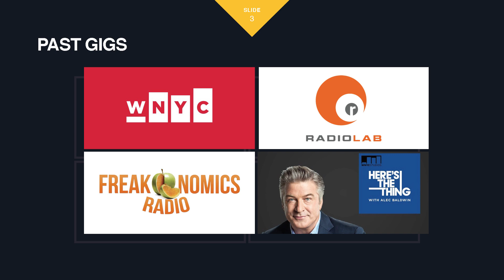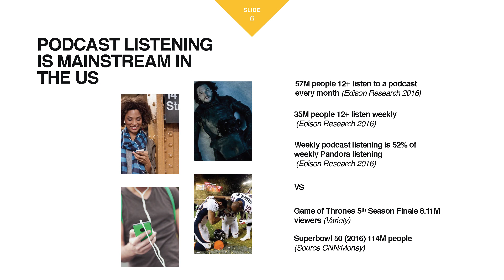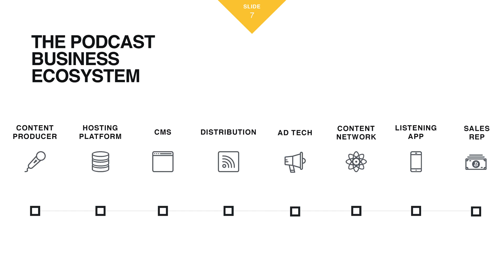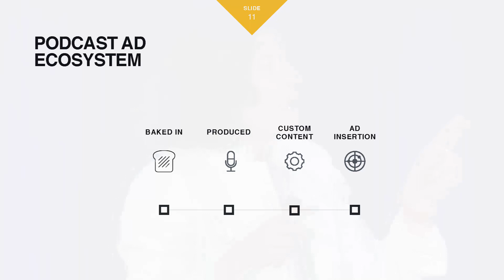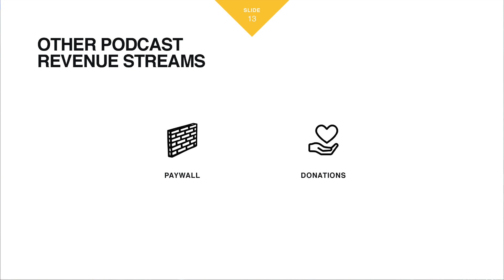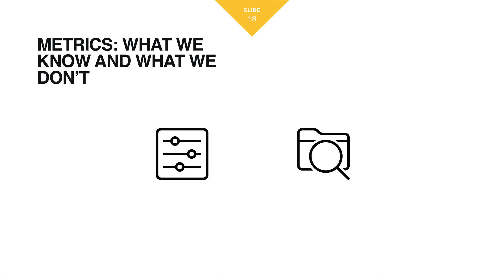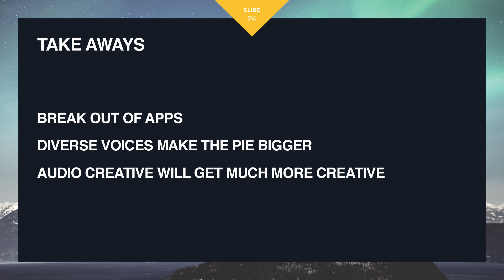hivio 2016: The Podcasting Ad Space is Going to Explode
Sarah van Mosel is Chief Commercial Officer for Acast a tech platform that helps podcast creators profit, helps audiences find great content, and helps advertisers reach engaged listeners.

Sarah has her fingers on the pulse of podcasting's future. Watch her showcase the shape of podcasting to come.